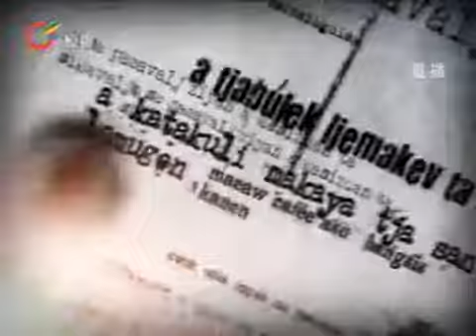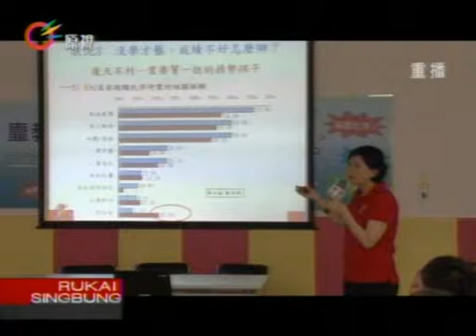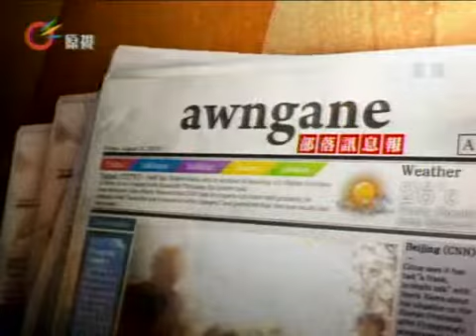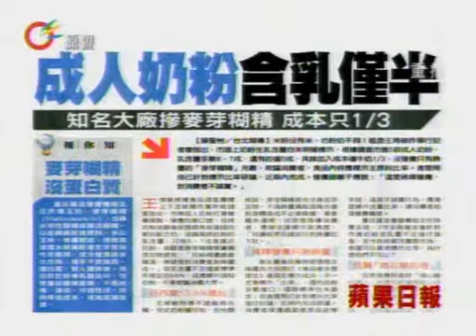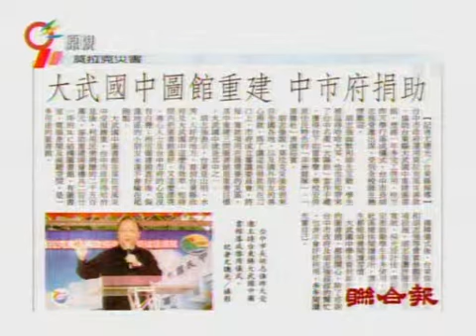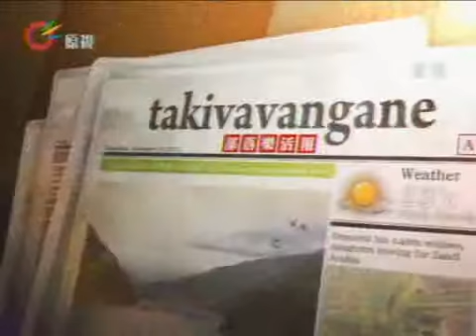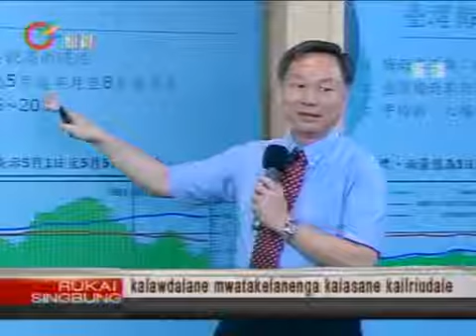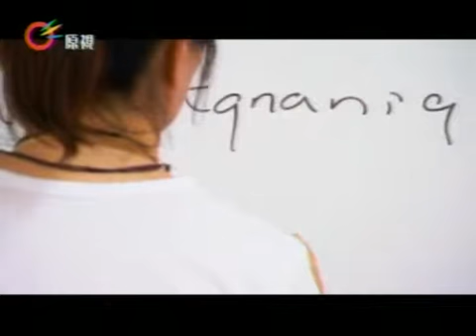原視【族語新聞】午間 新聞e達 Rukai 2013-05-01 (週三)